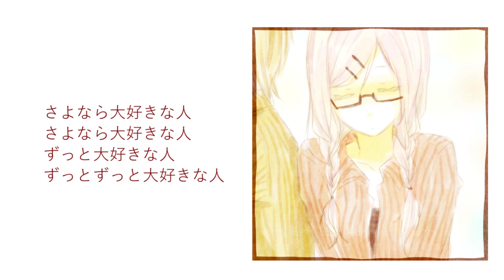【歌笛モカ】さよなら大好きな人【祝2周年】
歌笛モカさんリリース２周年おめでとう！
というわけで、モカさんにしっとり歌い上げてもらいました。
メインパートがbitterさん、ハモりパートがsweetさんです。

■YAMAHA「音楽データショップ」にて購入したMIDIを元に作成しました。

■イラストは、Pixiv「UTAU支援中」タグより、
美杏華さん作のものを使わせていただきました。